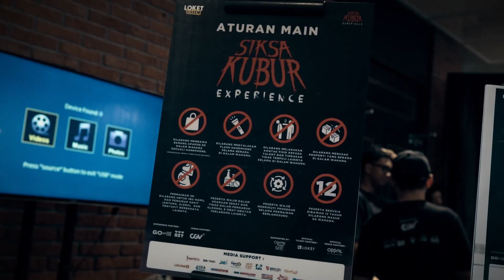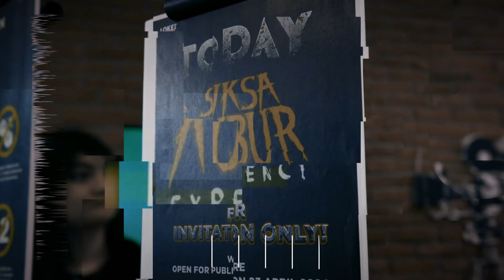SIKSA KUBUR EXPERIENCE - AEON JAKARTA GARDEN CITY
pengen coba Siksa Kubur Experience ?? langsung saja datang ke Aeon Jakarta Garden City !!!